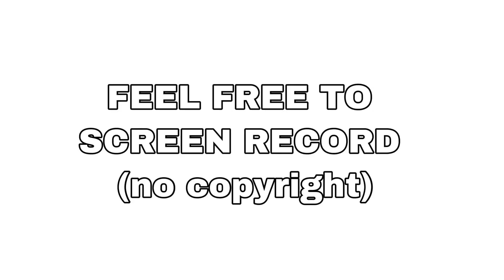c6 bako at cargo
nag hukay ang bako